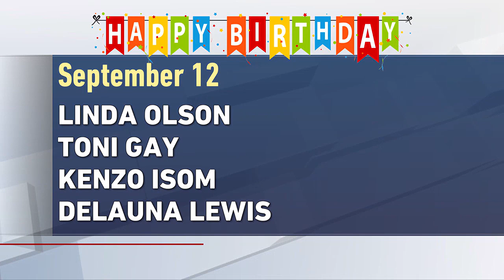September 12 birthdays